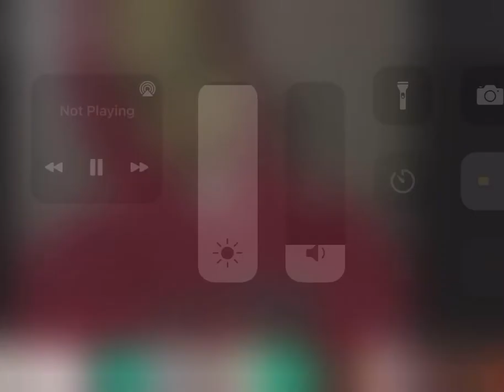VlogSquad Vine compilation